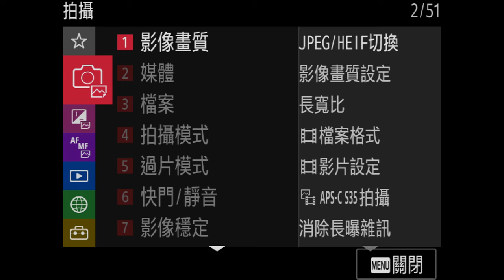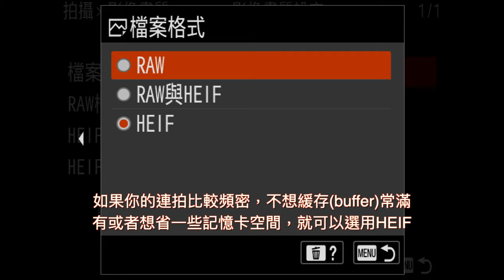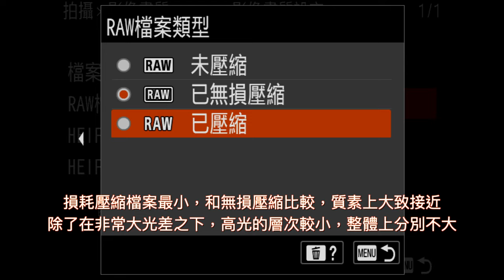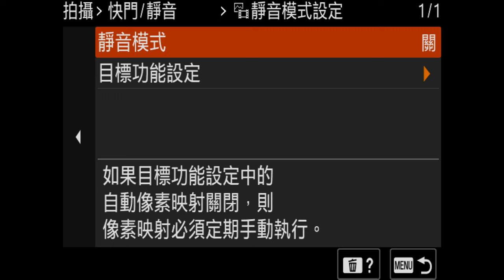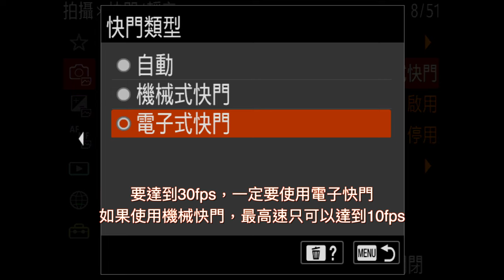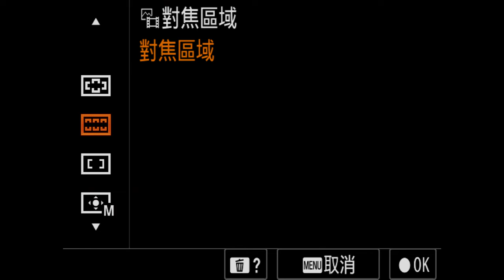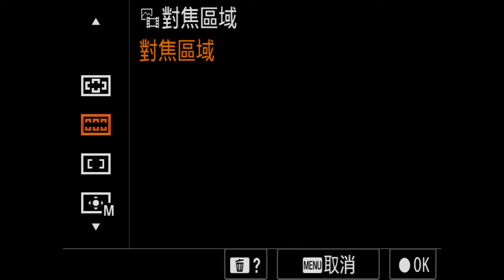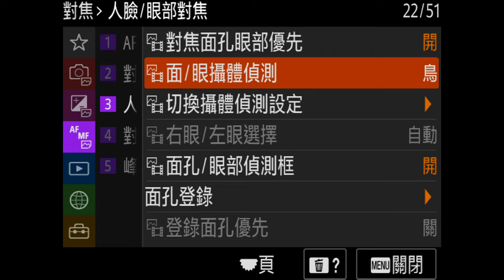【攝影教學 #103】Sony A1 功能設定 (EP3) 鳥攝設定-影像及對焦 (一共有五集) 部分設定亦適合A7及A9系列相機 (CC 中文字幕) - Alex Fung FRPS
部分設定亦適合A7及A9系列相機 - 請先收看 (EP1) 一般設定-影像和 (EP2) 一般設定-對焦，對基本設定有一定了解，再收看(EP3)這一集

大家好，我是Alex，Sony A1很多新的功能對拍攝雀鳥都很有幫助，但要有適當的設定和配合才可以發揮得到，首先是A1使用CFexpress Type A卡，儲存速度很快，可以快速儲存放在緩存(buffer)的檔案，以便配合A1的30fps，另外要介紹一個配件，很多朋友都喜歡加上直度底座，可以得到更佳的手握感，而尾指亦可以有更好的位置安放，但我覺得加上直度底座，相機整體上會大很多和增加很多的重量，好像我今天要帶著拍攝器材上山，自然會加重負擔，我會加上豎拍架(L-Plate)，體積和重量都小，亦有位置安放尾指，因為移動大鏡頭追焦，會使用雙手以相反方向帶動鏡頭，加上豎拍架(L-Plate)後，右手會有更好的手握感，我用的這一個是SmallRig，從前用在A9II和A7RIV的豎拍架(L-Plate)都可以用在A1上。